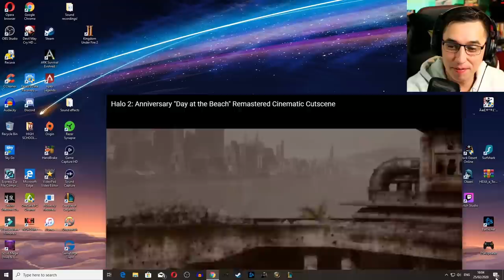‘Finishing this Fight!’ PlayStation Guy BEATS Halo 2 with ... a Banshee... FIRST TIME!!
-TheOneAndOnly
-Steven Thomas
-Will Mills
-Morgan Littleton
-JoeysGameSafe
-barkisay
-SladeTheBlade
-Drakortas
-Zombieki11er451
-Larbiathin

-Philip Munoz
-Abdalla Mansour
-Jesus provencio
-Andrew Fried
-Philipp Stapel
-Cuthbert Simm
-Hunter Thoma
-Frank
-ZOMBIE ZERG
-Earl hardrick
-James Butterworth
-Tcarventura
-James Adams
-jordan rodgers
-MarshmallowKyaa
-NinjaDrag0n
-Brent Wyant
-Osler
-Megan Couper
-Slimtek
-Parker
-Matthias Müller
-Morgan Hellström
-Tim Ott
-Hammerface1
-Bryce Jackson
-LiooRyuuguu
-Joshua Jenkins
-Chris Alfred
-Knell
-Marlon Endriss
-Ethan Beasant
-Ultimatemachine
-TheDude1994
-Hannolex
-Marcus Ruijters
-Animalz543
-Michael
-Viral-out-break-
-Amnaf
-GEOFFREY CAWTHRAY
-LightGod225
-CML_Fan
-Lion's sin of Pride
-Chad Shipman
-Jessica Compton
-Zenvio
-Georg Eide